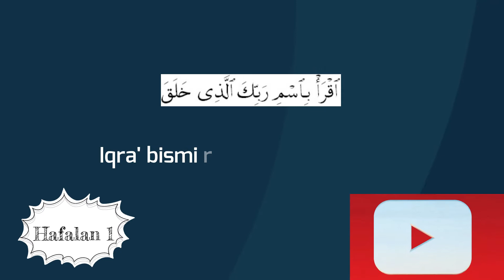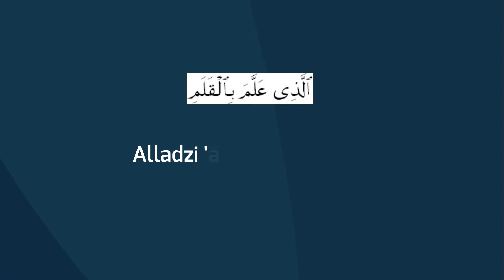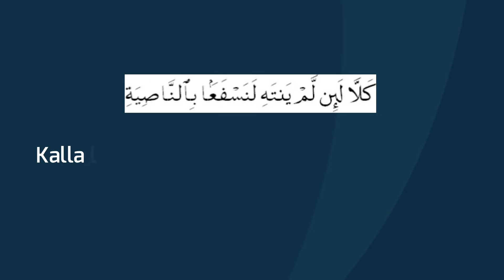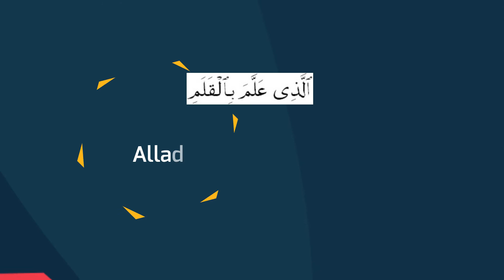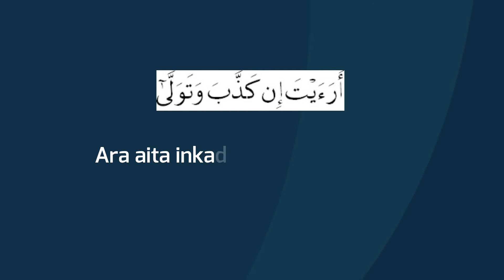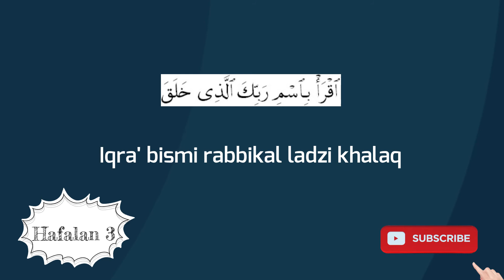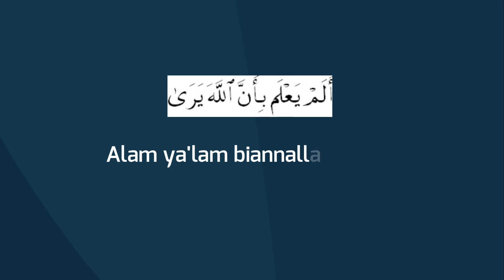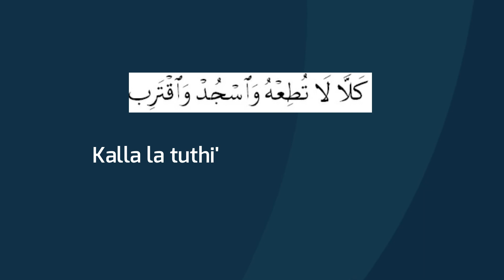Menghafal Surat Al 'Alaq Ayat 1 sampai 19 (3 Kali)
Setelah sebelumnya Admin merilis video tentang Belajar Surat Al 'Alaq beserta Terjemahnya per ayat (Ayat 1 sampai 19) kali ini Admin melengkapi belajar kita dengan merilis video Menghafal Surat Al 'Alaq Ayat 1 sampai 19 (3 Kali). Video in bertujuan agar kita dapat sama-sama belajar Surat Al 'Alaq sehingga dapat digunakan dalam kehidupan sehari-hari. Dapat dipakai di dalam shalat maupun di luar shalat.

Semoga bermanfaat